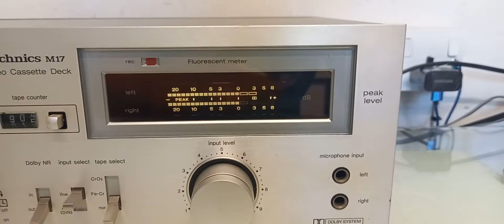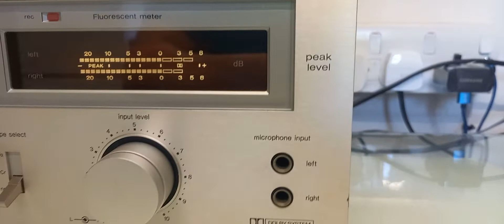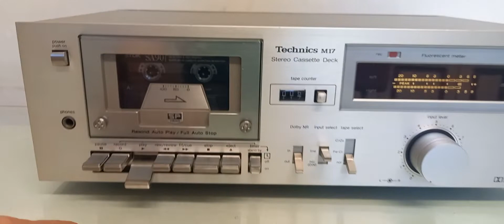TECHNICS RS M17 DEMO